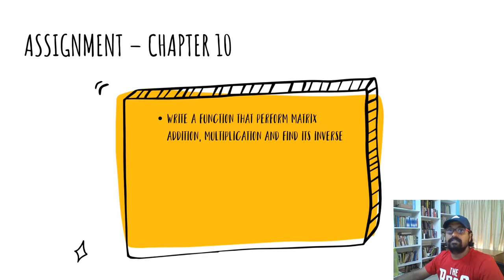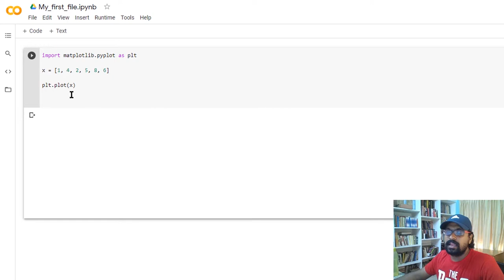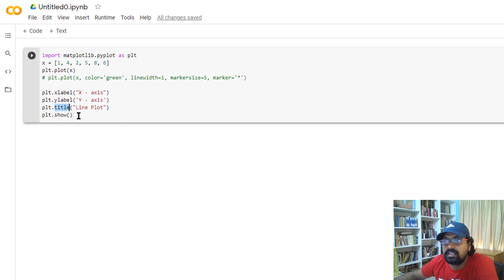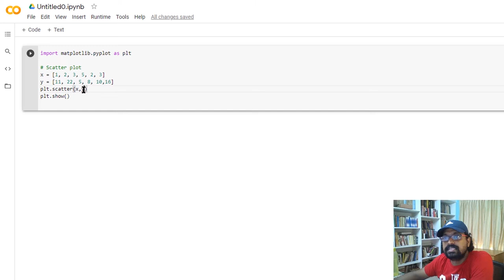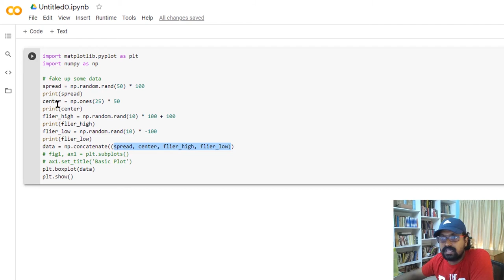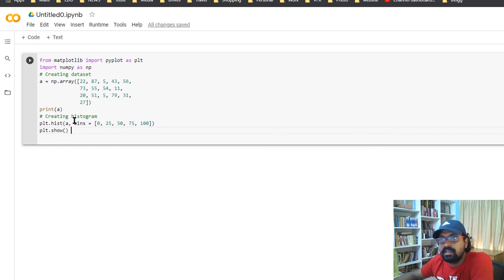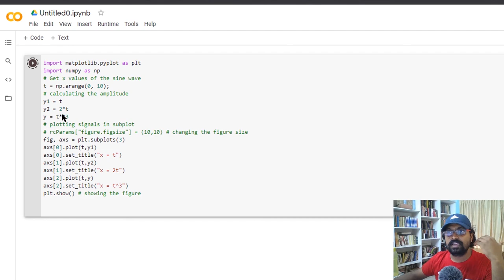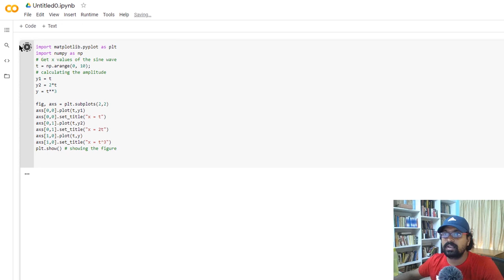Learn Python in Malayalam|Chapter 11 | Plotting & Visualization in python | Subplot | Bar Plot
This is the eleventh video on Learn python in Malayalam. This video clearly explains below topics,
use the below time link to skip to the specific topics

1. Chapter 10 discussion - 00:35
2. Plotting in Python - 02:05
3. Line Plot - 02:23
4. Stem Plot - 06:12
5. Bar Plot - 06:49
6. Scatter Plot - 08:03
7. Box Plot - 09:21
8. Histogram - 11:23
9. Multiple Plot, Subplot, plot within plot - 13:39
10.Chapter 11 Assignment - 17:41

Introduction to Google Co-lab
How to setup Google Co-lab

Python Identifiers
Lines and Indentation
Multi-Line Statements

Quotation in python
Comments in python
Assigning values to variable

Data types
Numbers
Strings

Data types
Lists
Tuple
Dictionary

Decision making
if condition
if .. else condition
Nested if

Loops in Python
while loop
for loop
nested loop

Functions in python
arguments in function
Multiple arguments in function
Arbitrary arguments in function
Return value in function

Classes in python
Defining a class
Creating an object
Constructors in python

Matrix in python
Defining matrix in python
Matrix addition
Matrix multiplication
Rank & eigen values of matrix

Important links & key words

Google COLAB